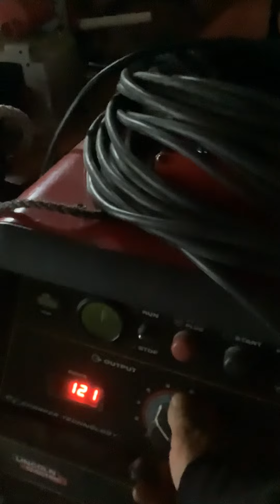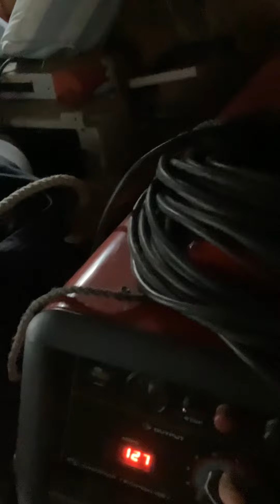Structural Welding + Women Welding in the Union Iron Working Industry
Paige is a second year apprentice out of local 401, and a very good friend of my son. They went to tech school together for welding. She was a tig/mig specialist in a high end stair manufacturing company, but she wants something better in her life in the welding side of things (local 401). This is a great example of how somebody is striving to be the best that she can be to help this great local in anyway, let the journey begin!